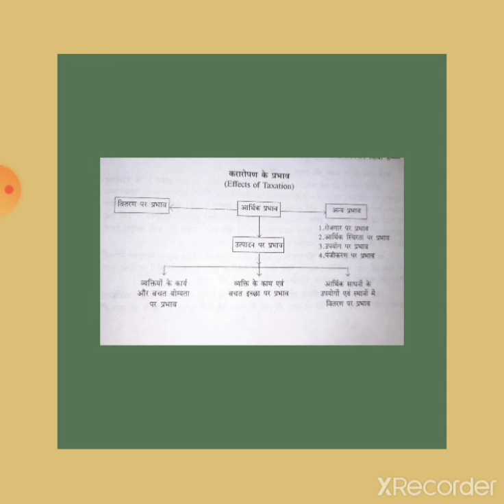Dr. Lalita Yadav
Effects of Taxation